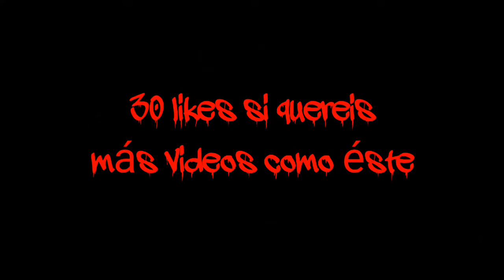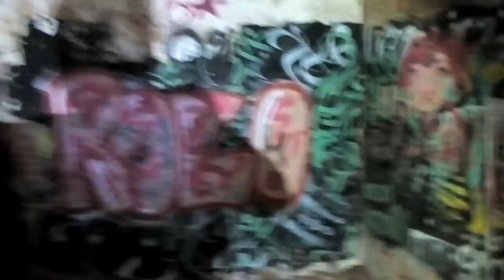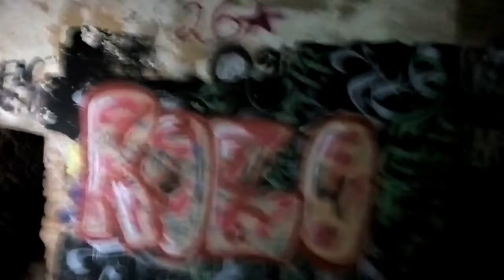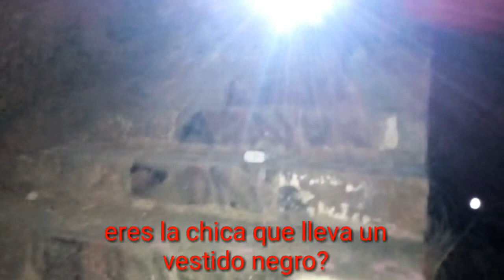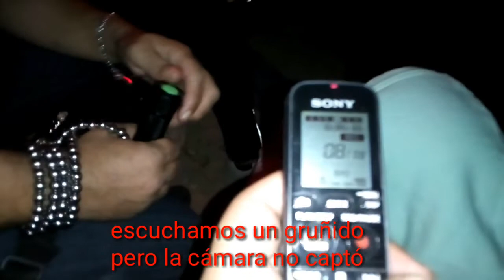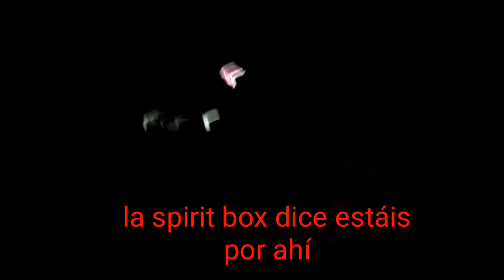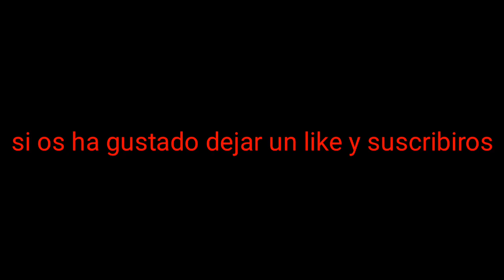TORRE SALVANA INVESTIGACION CON EL CAMINO PARANORMAL